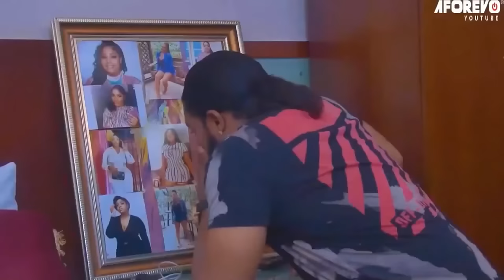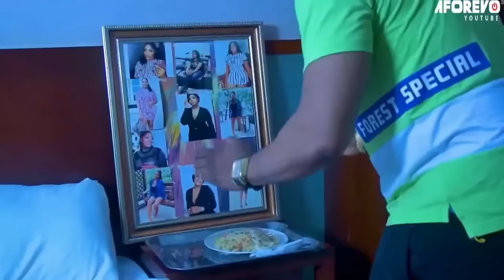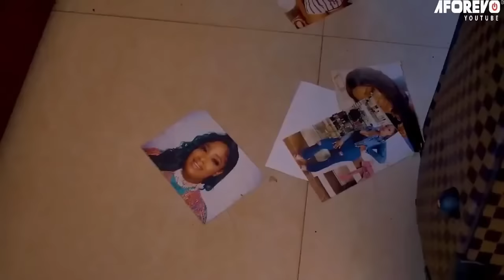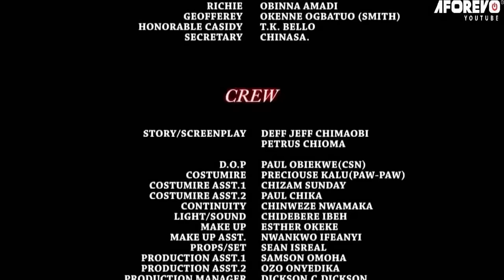How D Rich Prince Married D Poor Girl His Mother Humiliated Coz She's A Palace Maid/African Movies